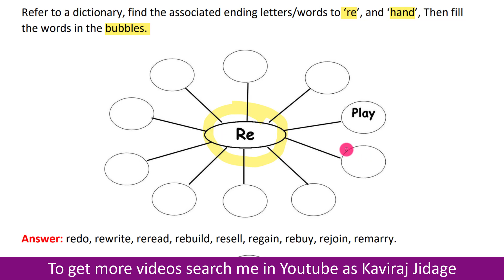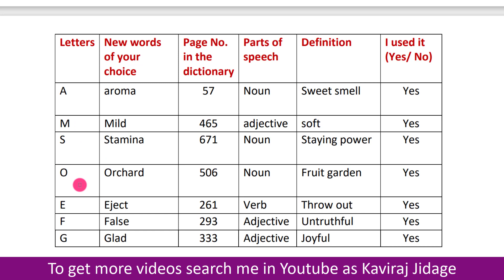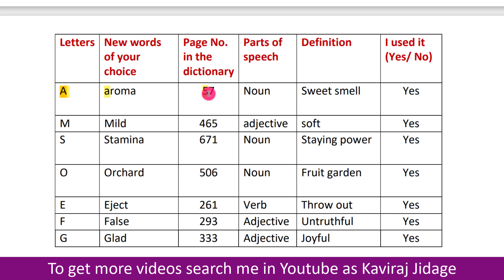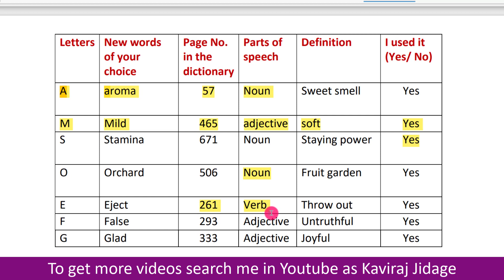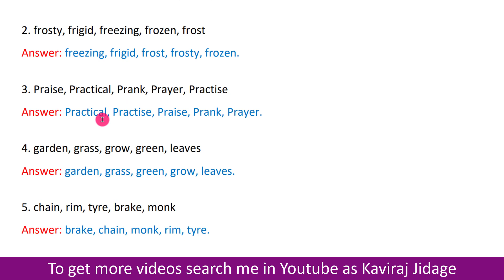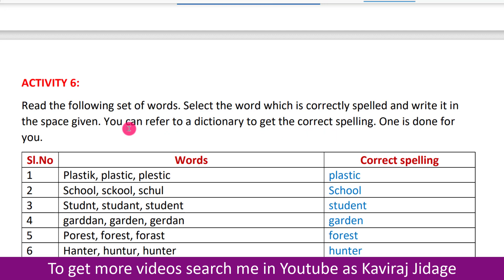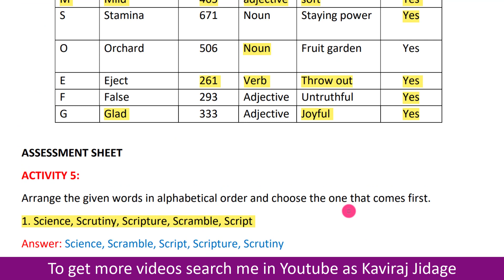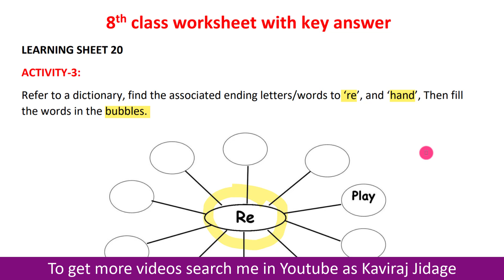8th class worksheet 17 | English kalika halegalu | Class 8 worksheet with answer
1. Facebook:
2. Telegram:
3. Instagram:
Hi.. I'm Kaviraj Jidage. In today's video we are going to learn Kalika Chetarike. Kalika Chetarike for class 8. 8th class Activity 3 and 4. 8th class English worksheet. 8th class English learning outcome. Kalika Chetarike activity 17 for 8th class. 5 activity worksheet for 8th standard. English kalika halegalu. 8th class Activity worksheet and key answer. 8th class Abhyasa halegalu. Key answer of 8th class worksheet. 8th class Kalika chetarike. 8th class worksheet and answer. Worksheet answer for class 8. Rubrics for Kalika chetarike. 8th class learning out come. Class 8 worksheet with answer.